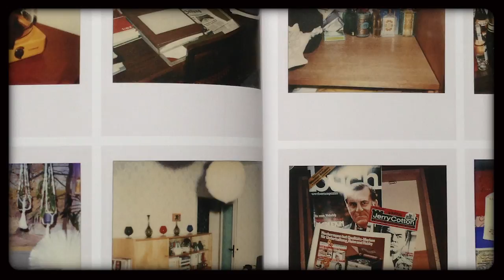«Биодеградация»: как Штази ломало психику гражданам ГДР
Четыре десятилетия доминирования спецслужб почти во всех сферах жизни ГДР внезапно закончились 25 лет назад, когда 31 марта 1990 года была распущена организация, которая вела едва ли не самую всепроникающую слежку в истории человечества, — Министерство государственной безопасности ГДР, больше известное как «Штази».
Штази. Это короткое слово вселяло страх в души жителей ГДР. Так называлась служба госбезопасности, в чью задачу входило сохранение правящего социалистического режима у власти. Используя сесть шпионов и информаторов Штази организовало слежку беспрецедентных масштабов за жителями Восточной Германии. Какие методы она применяла, как она расправлялась с носителями либеральных идей, какие использовались методы психологического воздействия, доводившие врагов государства до сумасшествия?
Штази – министерство госбезопасности терроризировало и шпионило за населением собственной страны, ГДР. На протяжении 40 лет используя различные методы слежки и заставляя людей шпионить за своими соседями и членами своих семей. Штази умели сбивать с толку. Они считали, что ослабить противника можно дезориентировав его, чтобы он не понимал, где находится и что делает. Контроль Штази над гражданами ГДР был самым жестким в коммунистических странах восточной Европы. Он был практически тотальным. Это была, пожалуй, самая грозная и всепроникающая тайная полиция во всей мировой истории...